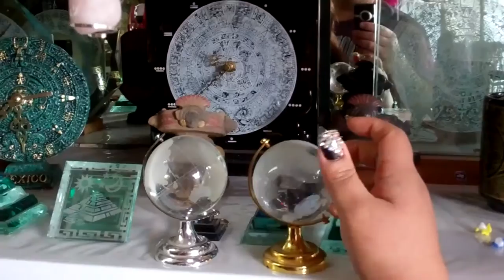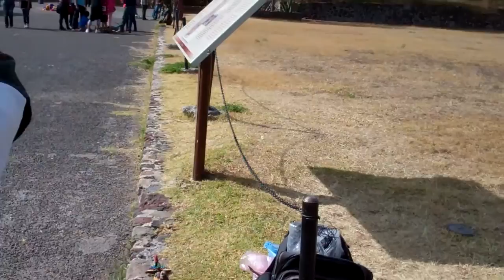Checking Out Souvenirs at the Aztec Pyramids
Recorded January 11: We did some shopping early due to some persistent vendors..